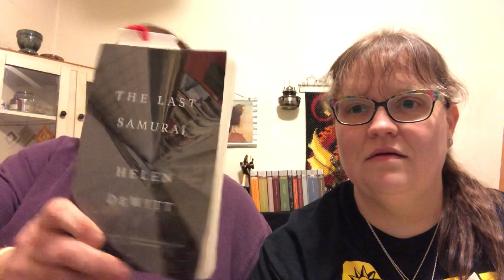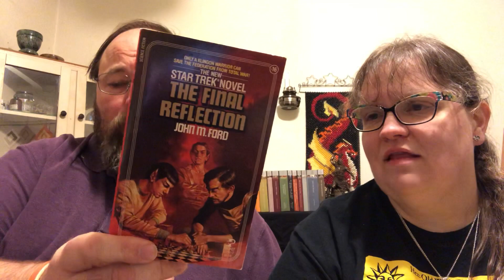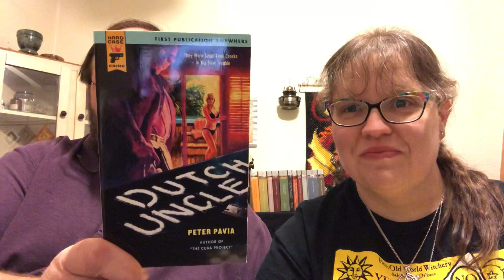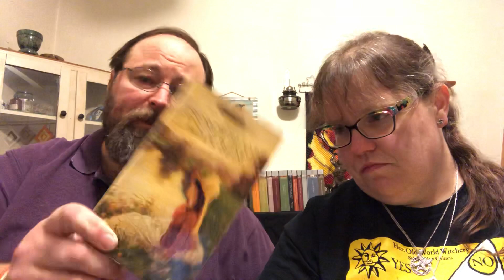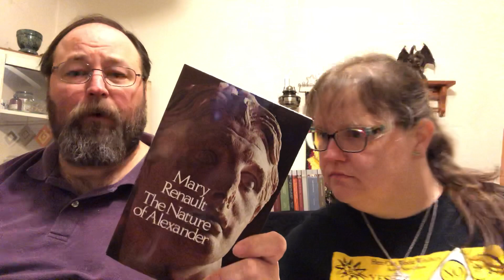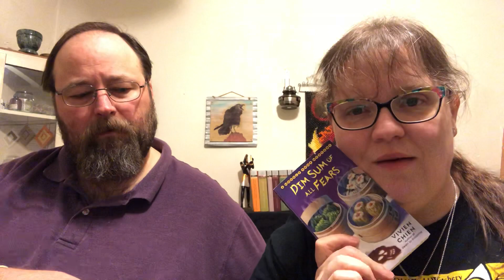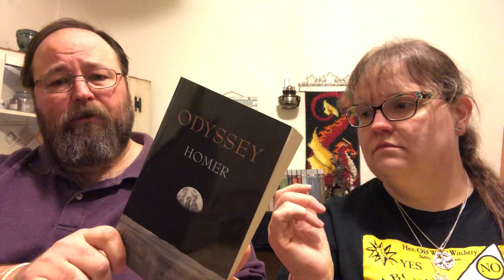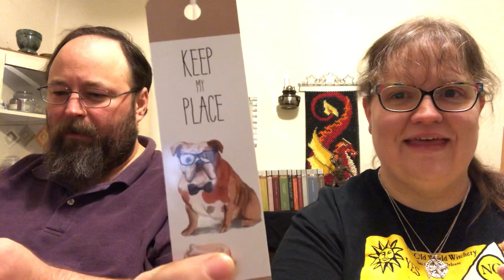Half Price Books Book Haul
Tonight we’re talking about our latest book haul. We had a great time at Half Price Books and we had an even better time sharing them with you! We hope you enjoy!